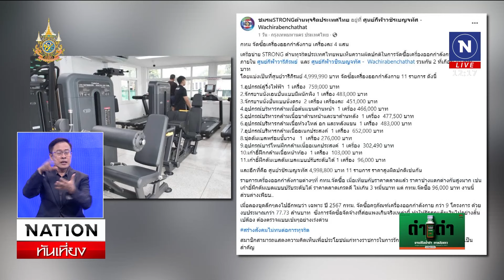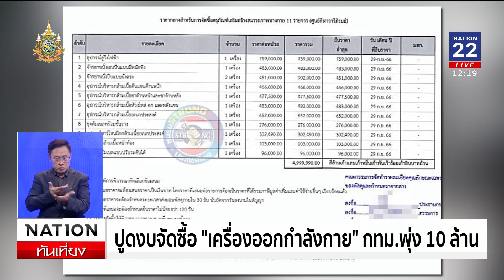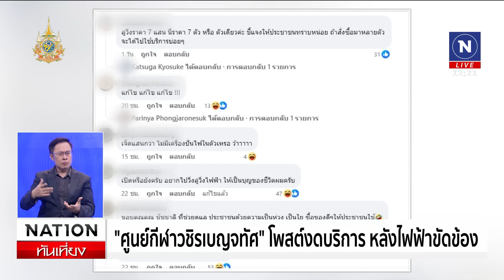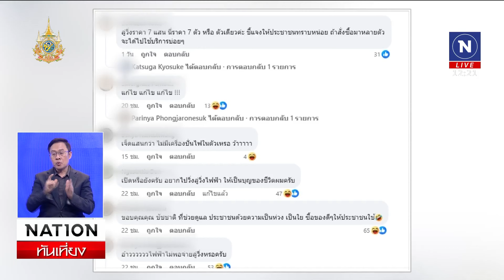ปูดงบจัดซื้อ “เครื่องออกกำลังกาย” กทม.พุ่ง 10 ล้าน | เนชั่นทันเที่ยง | NationTV22